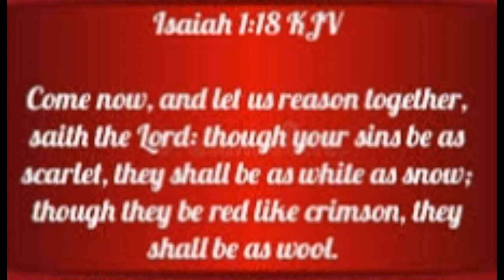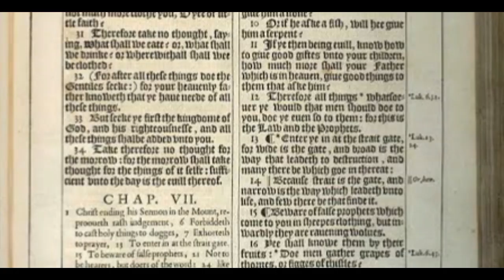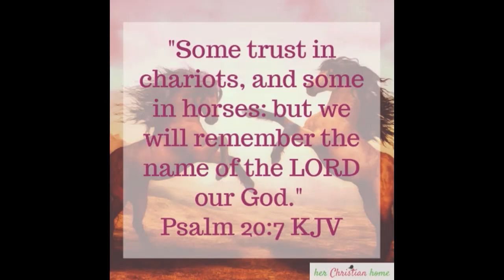Ruto is not a Godly man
Satan is the god of this world